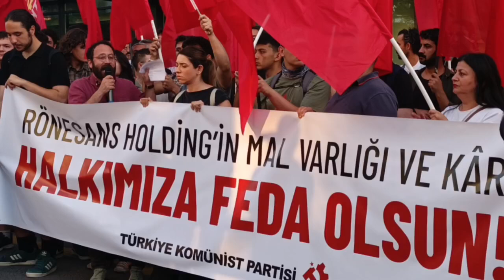TKP Rönesans'ta: Bizden çaldıklarına el koymak, sözümüz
Türkiye Komünist Partisi “Holdinglerin mal varlıkları ve kârları halkımıza feda olsun” başlığıyla yaptığı açıklamayla holdinglerin kârlarının emekçi halk için neye karşılık geldiğini inceleyen bir kampanya başlatmıştı. Yıldız Holding’le başlayan kampanya Ankara’da Rönesans Holding önünde gerçekleştirilen eylemle devam etti.